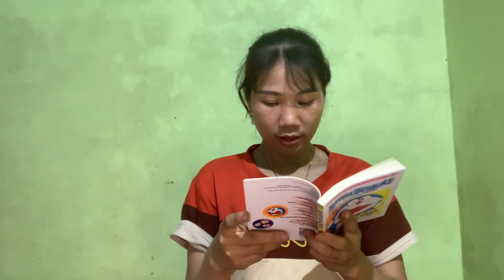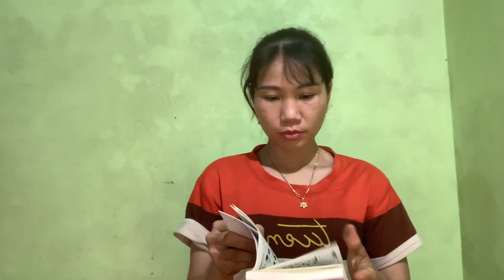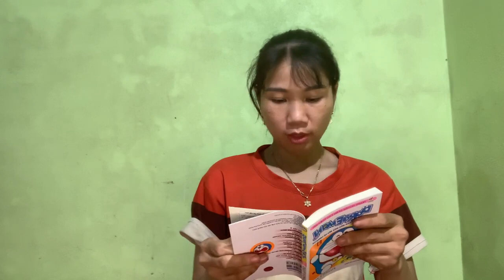Hôm nay mình sẽ kể truyện cho mọi người nghe: TẬP TRUYỆN DIRO HÃY HỒI SINH